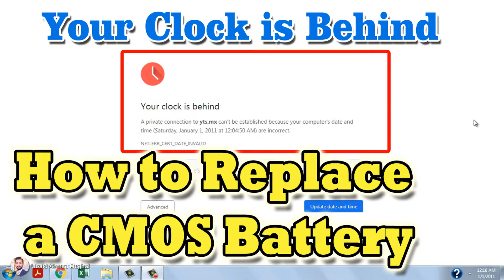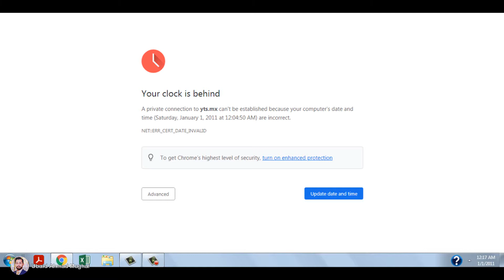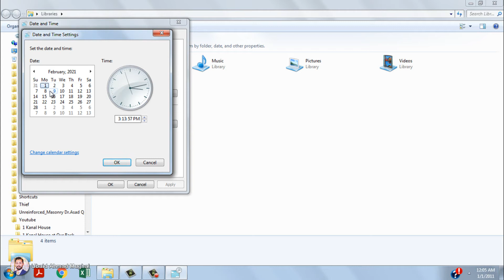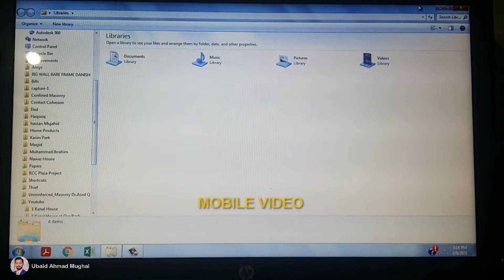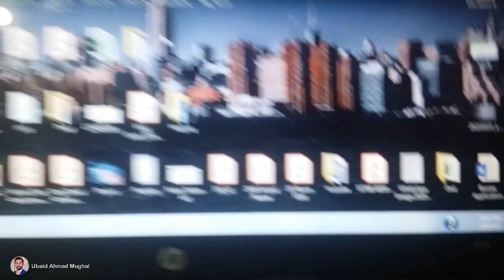Your Clock is Behind | How to replace a CMOS Battery | DIY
If you are seeing " Your Clock is Behind " on your browser every time you restart your computer or if your laptop's time and date keep on resetting to some old date then all you need to do is replace your CMOS Battery. How to replace ? Just see this video and follow the Steps. The Laptop used here is HP 1000. Same procedure can be adopted for many others as well.